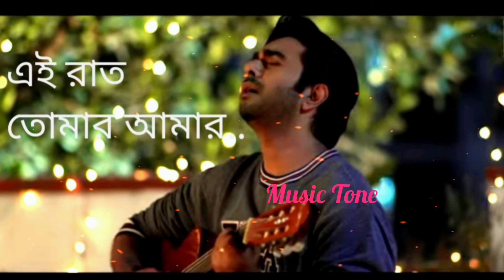এই রাত তোমার আমার, অপূর্বর কণ্ঠে অসাধারণ গান | Apurba | New Song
ই রাত তোমার আমার, অপূর্বর কণ্ঠে অসাধারণ গান | Apurbo | New Song

thanks for weaching